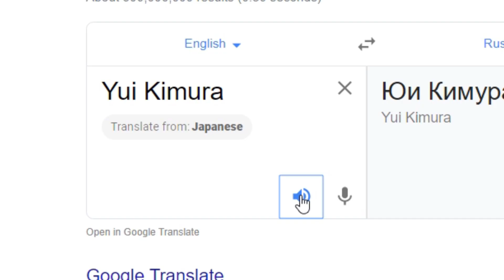YUI KIMURA.EXE - Dead By Daylight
The New Dbd survivor is Yui Kimura which is being released with The New Killer The ONI!
We have some good new perks boys